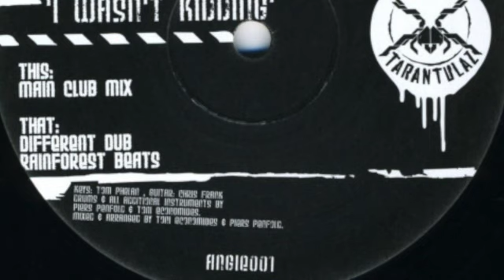Tarantulaz Vs Angie Stone – I Wasn't Kidding Preview